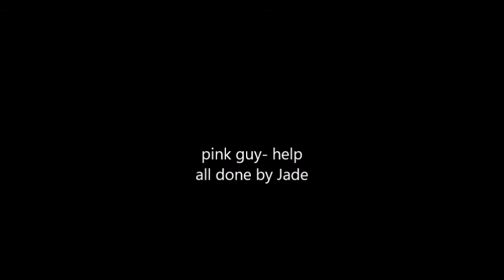pumpkin picking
pink guy-help
all done by Jade